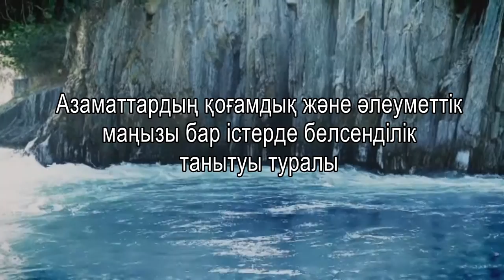Ислам. Азаматтық жауапкершілік. Ермек Мұқатай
Азаматтардың қоғамдық және әлеуметтік маңызы бар істерде белсенділік танытуы туралы.